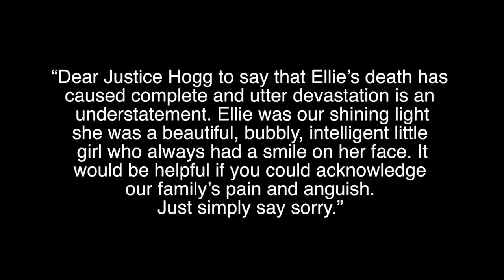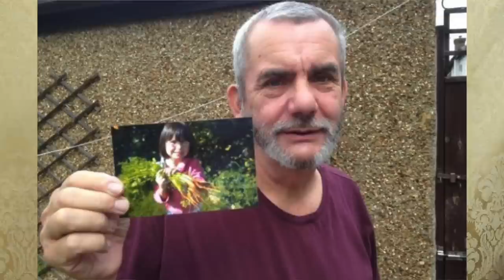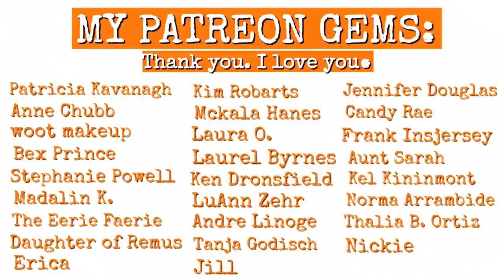THE ELLIE BUTLER CASE - The Problem with Social Services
It was 2013 in London. Ellie Butler would be found in her home after a 911 call was placed by her father Ben Butler. He would be interrogated in her death but not just because he was her father, because he had been accused of harming her prior to this. You see when Ellie was a baby she had gone to the hospital for head injuries as well as burn marks. Ellie would be taken from Ben and Jennie and put into the foster care system. Social services would then award her grandparents Linda and Neal Grey custody for 5 years. Ben was charged with harming his baby but would appeal this and be released. At this point, Ben and Jennie would fight to get Ellie back. Social services would grant them this wish and rip Ellie from the only home she had ever known to go back to her parents who were practically strangers. This is the problem with social services. Something needs to change.